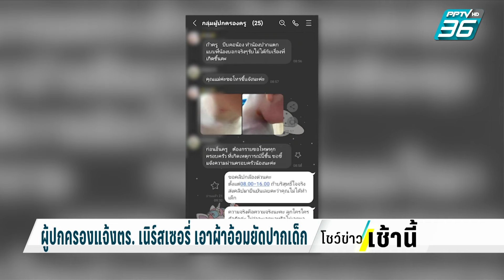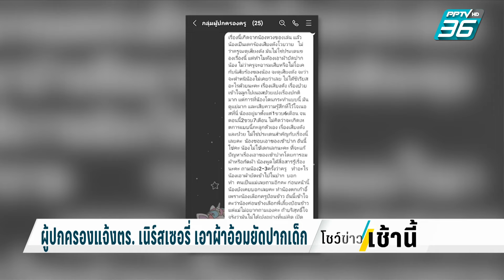ผู้ปกครองร้อง! ลูก-หลาน ถูกครูเนิร์ซเซอรีเอาผ้าอ้อมยัดปาก จับหัวโขกพื้น | โชว์ข่าวเช้านี้ | 19 ม.ค.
ผู้ปกครอง โร่แจ้งความ โวย เนิร์สเซอรี่ ใช้ผ้าอ้อมยัดปาก-จับหัวโขกพื้น ขอดูกล้องไม่ได้ ขณะที่ครูปฏิเสธ ไม่ได้ทำ  ล่าสุดตำรวจประสานขอกล้องวงจรปิด พิสูจน์ความจริงแล้ว